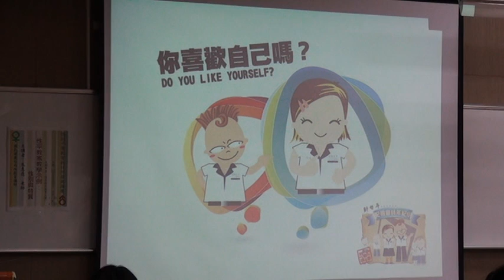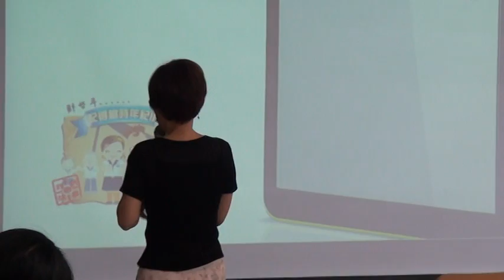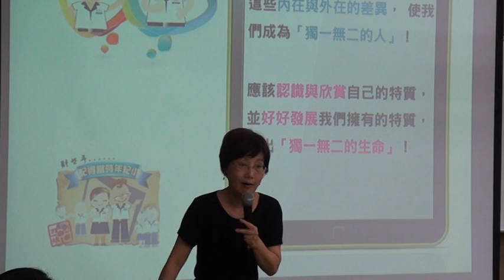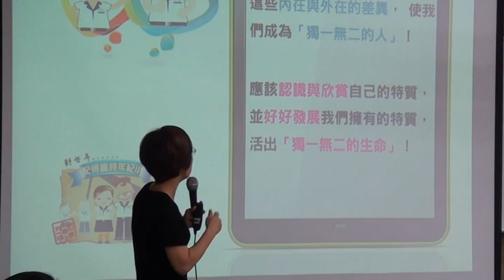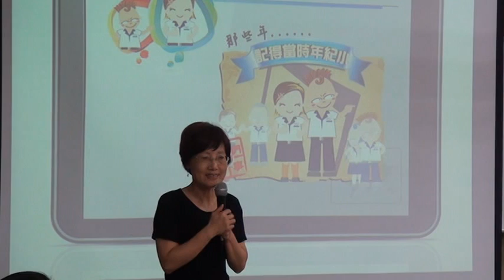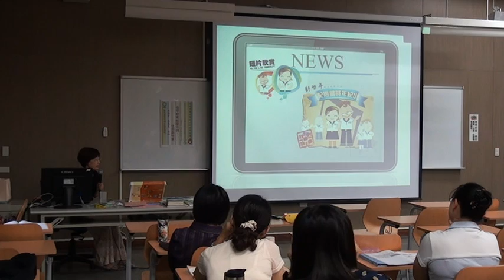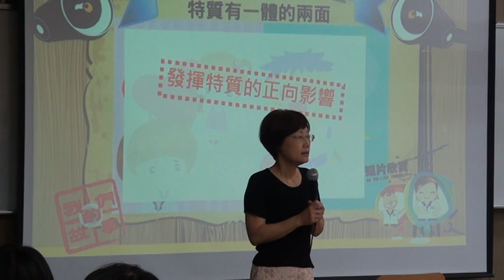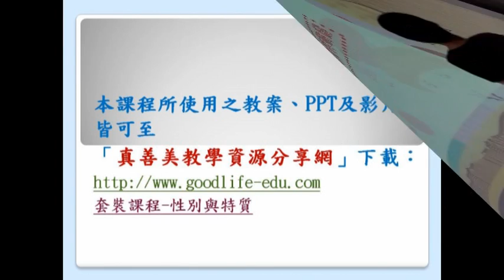性別平等教育研習-性別與特質(教學示例2-c) -新竹教育大學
研習名稱:性別平等教育教材研發與推廣(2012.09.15)
課程名稱:教學示例(2)-性別與特質  c.那些年記得當時年紀小I
本課程所呈現之教案、PPT及影片，皆可至「真善美教學資源分享網」下載，網址如下